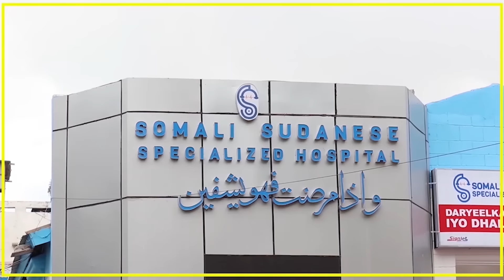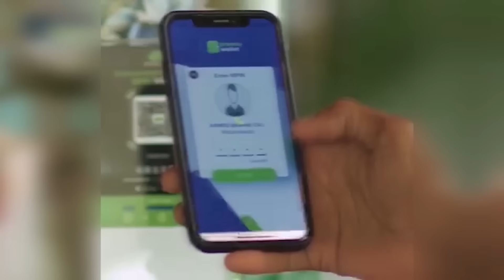WARKA HABEEN EE KNN 13 11 2024